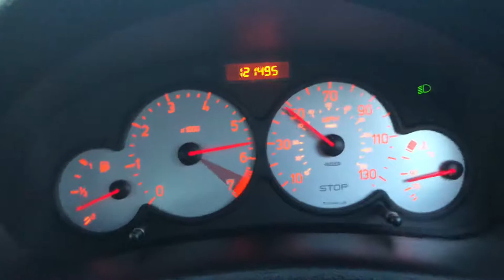Peugeot 206 1.1 60hp Acceleration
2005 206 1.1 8v 60bhp